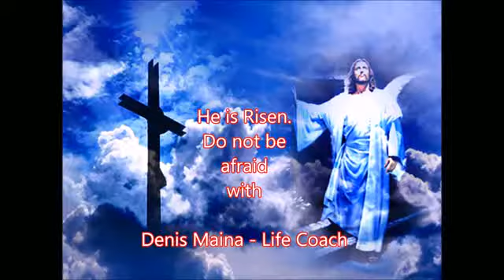Happy Easter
He is Risen. Alleluia! Alleluia!
Do not be afraid I have overcome the world.